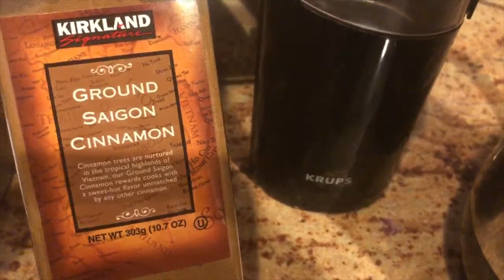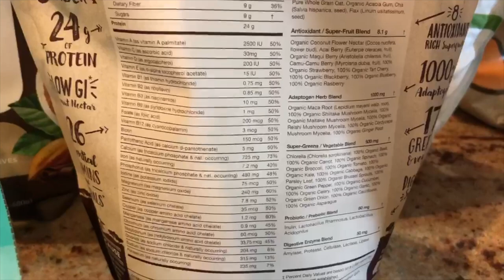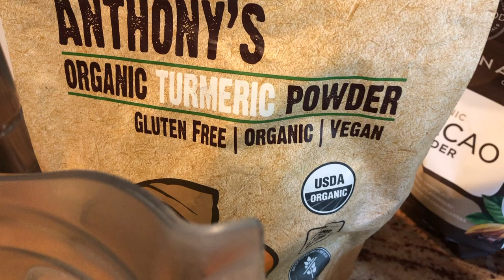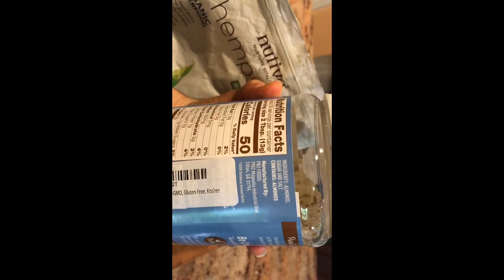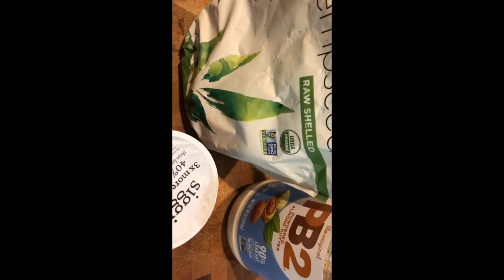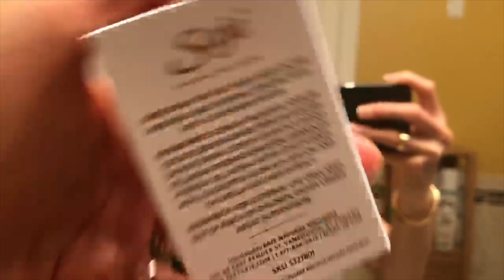A Day In the Life of a Registered Dietitian: Private Practice Edition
Welcome to VivaTotalHealth!
My name is Allison Thibault and I am a Licensed/Registered Dietitian Nutritionist. I have my own private practice and work clinically as a Lead Clinical Nutritionist for one of the largest hospital systems in our country.

We love to post videos of healthy recipes, what I/We eat in a day, as well as general health and well-being tips. Come join the fun!